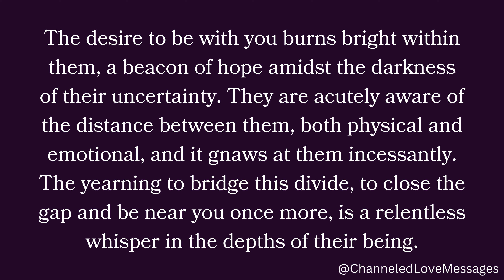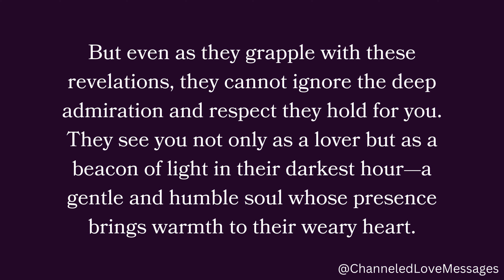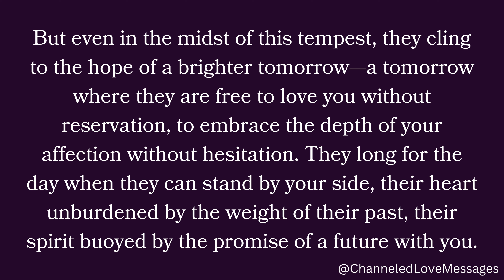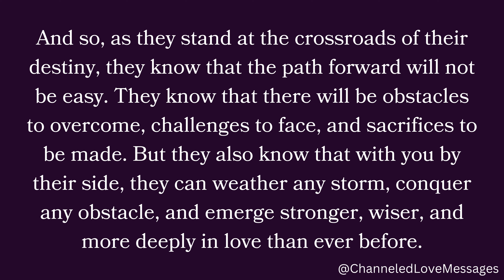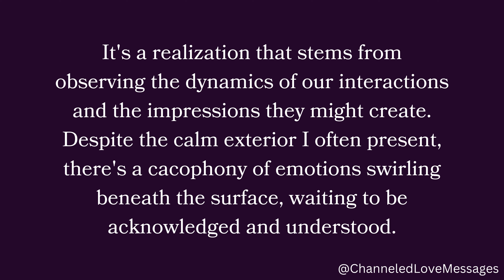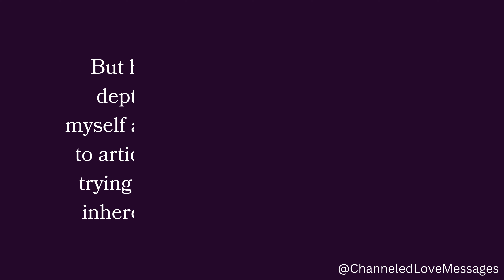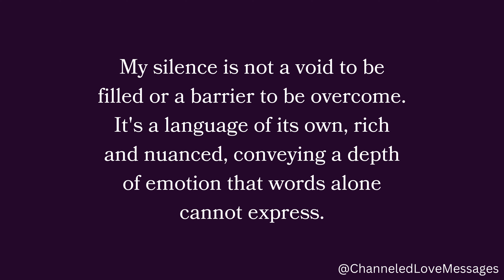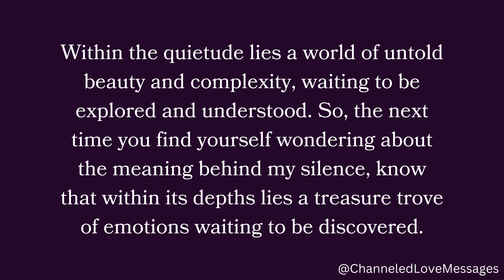Your partner realized that they always hold themselves back from giving you all the love...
Your partner realized that they always hold themselves back from giving you all the love...🥺❤️🌙 channeled messages from your person